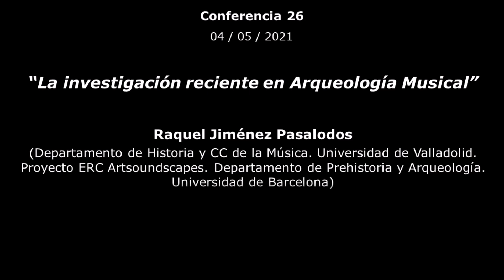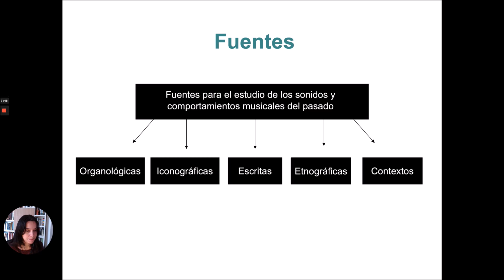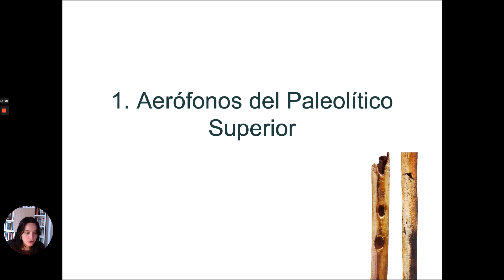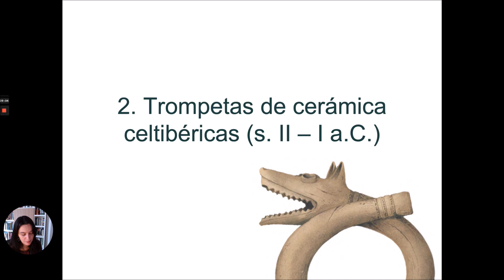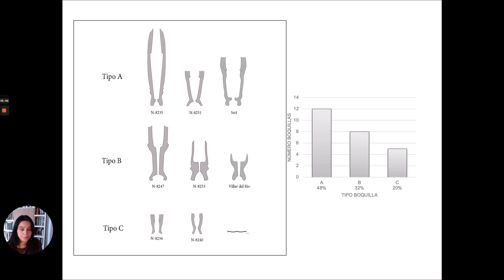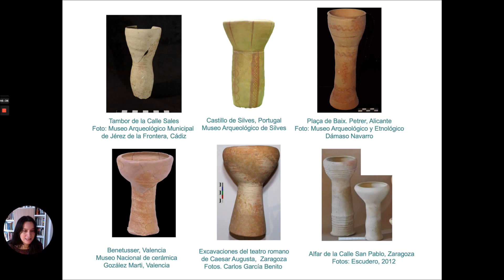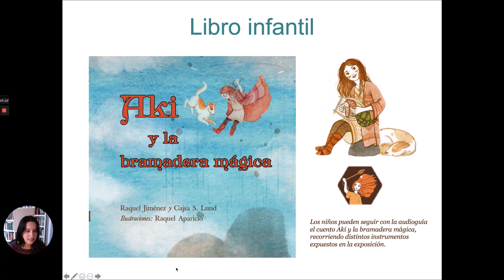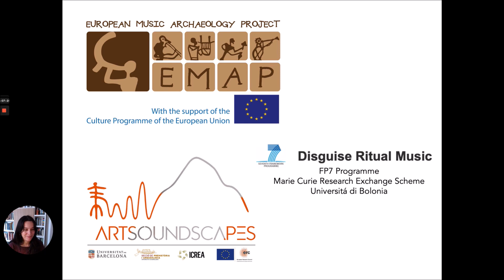La investigación reciente en Arqueología Musical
04/05/2021-Raquel Jiménez Pasalodos (Departamento de Historia y CC de la Música. Universidad de Valladolid. Proyecto ERC Artsoundscapes. Departamento de Prehistoria y Arqueología. Universidad de Barcelona)

Varios proyectos de investigación recientes, entre los que se encuentra el Proyecto Europeo de Arqueología Musical (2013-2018) han supuesto un importante avance para el estudio de la música en la Prehistoria y la Antigüedad. Los requerimientos interdisciplinarios para abordar aspectos tan dispares como el estudio tecnológico de instrumentos musicales arqueológicos, su reconstrucción experimental, su ejecución (necesaria para la caracterización acústica y musical) y su contextualización socio-cultural han demandado no solo una importante financiación, sino también la colaboración de académicos y especialistas de todo el mundo. A pesar de la larga historia de la disciplina, estos trabajos han permitido trazar relaciones tecnológicas, préstamos culturales e innovaciones locales que se encuentran en las raíces de las distintas músicas europeas.